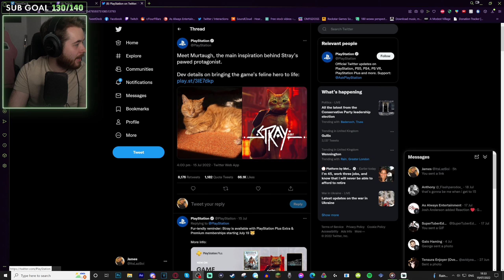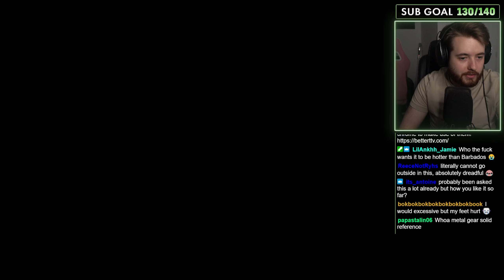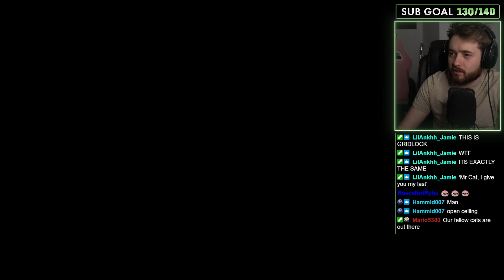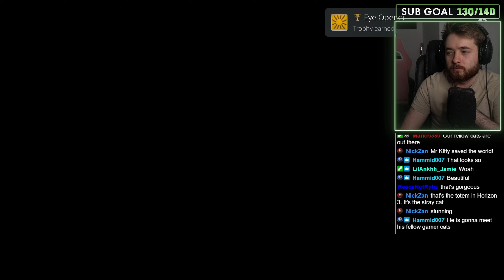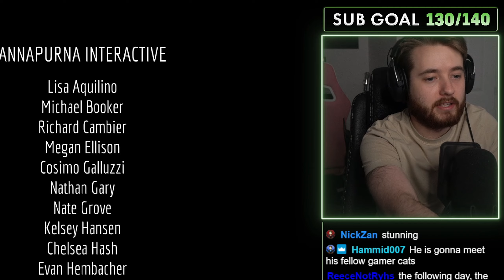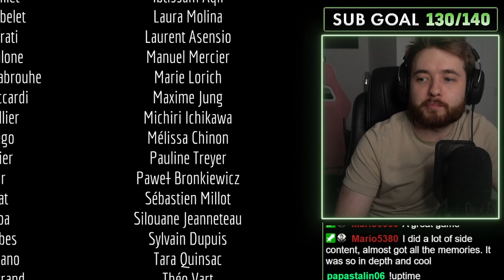Stray Was Utterly BREATHTAKING (My Reactions)